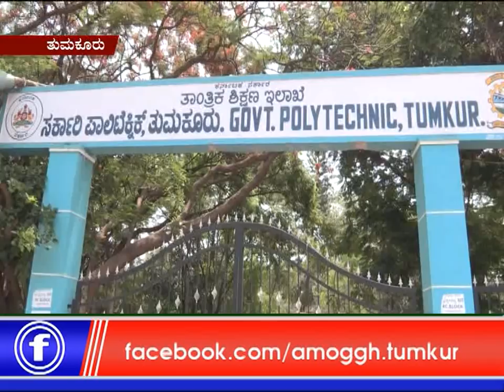22: 05 :2019 : Amogg News